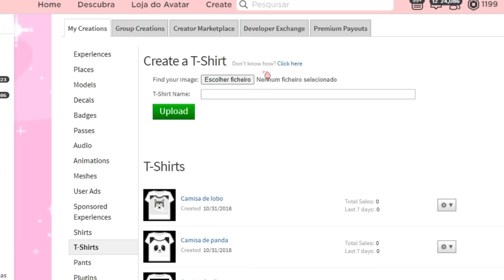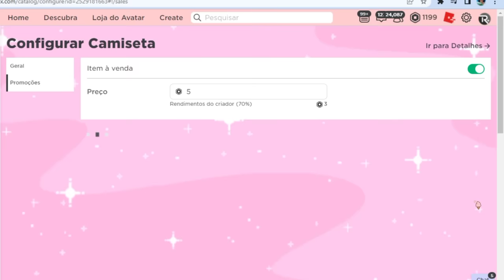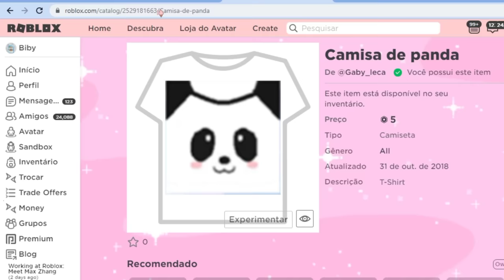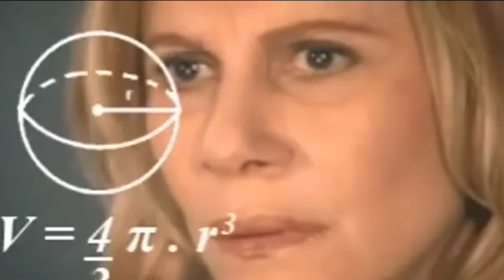•DESENHE E GANHE ROBUX! (Roblox)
↬꒰ ωєℓcσмє τo ∂єscriçασ ꒱ * ੈ

.˚ 💙⋆.*.ゞ↬
qυєr мαท∂αr ∂єsєทнσs ρrα вiвy?

.˚ 📬⋆.*.ゞ↬
qυєr мαท∂αr αℓgσ ρrα вiвy?
Caixa postal 74253
Cep: 03579970

.˚💫 ⋆.*.ゞrєiทσ αʑυℓ¡